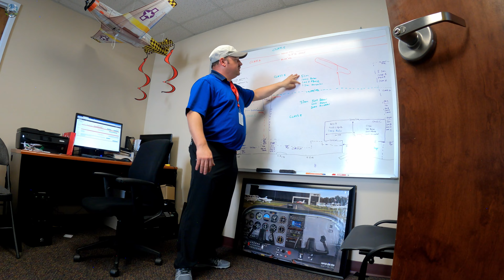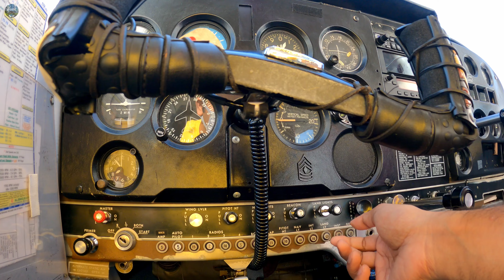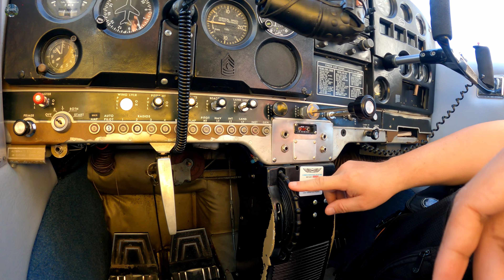Introductory Flight / Discovery Flight: A first step towards becoming a Pilot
Let's say you want to get a private pilot's license.
The first thing to do is find a nearest flying school and book an introductory flight or discovery flight.
In this first class of your flying school, they will give you some ground lessons as well as some flying lessons.
This video shows you in detail about what to expect on introductory flight class.

This is episode 1 of "How to become a Pilot" series

My camera gear:
1. iPhone 12 Pro
2. GoPro Hero 9 Black
3. Rode compact microphone
4. Some regular tripod